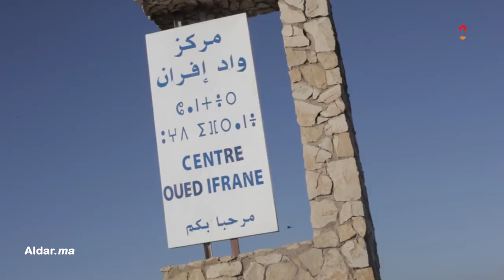قصة الفتاة المقطوعة الرأس بواد إفران.. حقائق جديدة والدار في منزل والدها المصاب بالسرطان